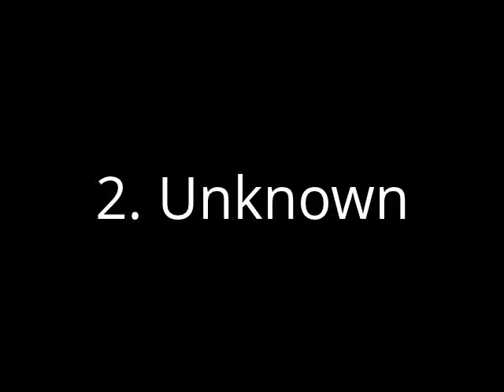some gay songs